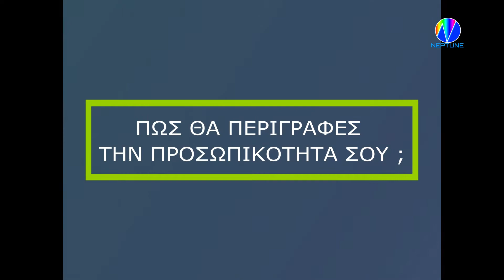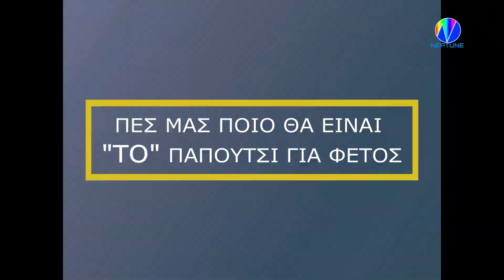PULSE: Παρουσιάζουμε την Ελισάβετ Παγκρατή, υπεύθυνη μάρκετινγκ, ROYAL SHOES